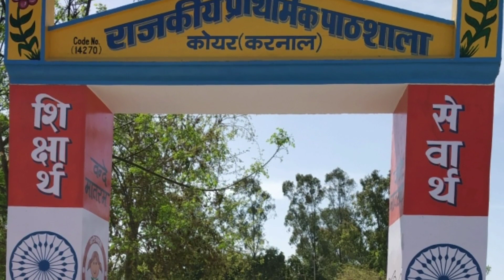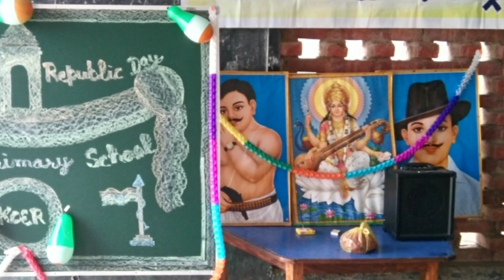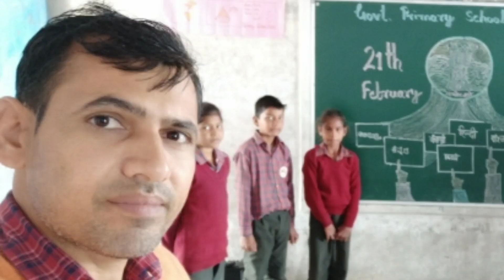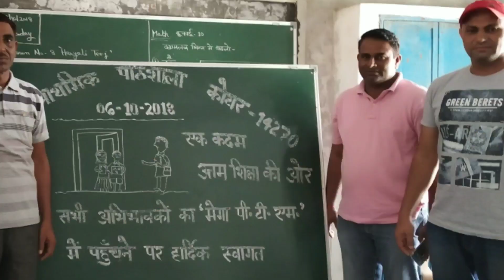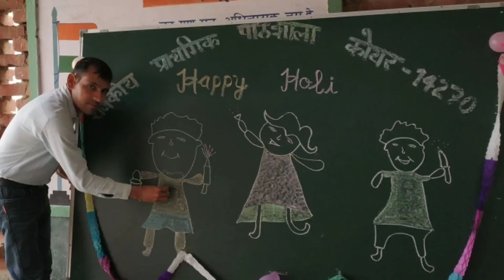Education for all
सबके लिए सरकारी शिक्षा, बेहतर हो हमारी शिक्षा।
यह विडियो GPS Koer की वर्ष 2018-19 के दौरान की गई गतिविधियों का एक प्रयास है। जिसका मुख्य उद्देश्य हर बच्चे को शिक्षा से जोड़ना व उनके सपनों को एक नई उड़ान देना है।